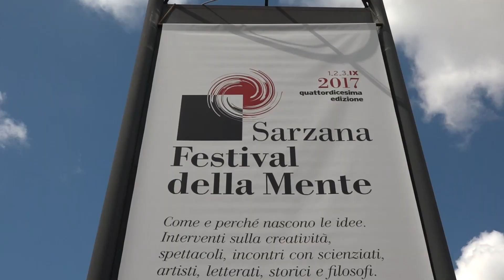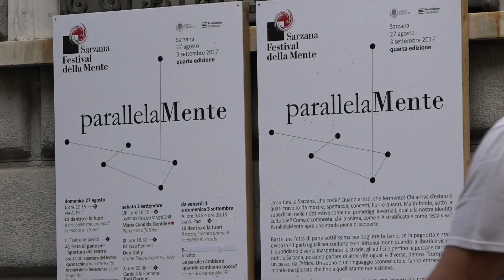Festival della Mente - 2018